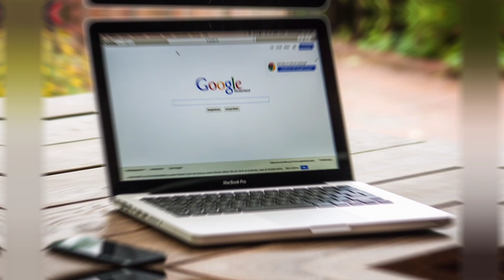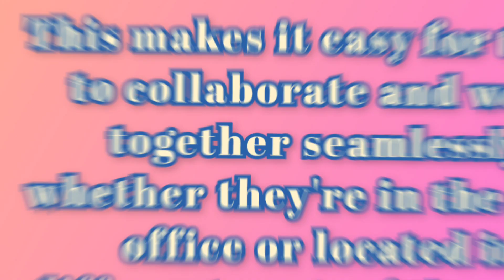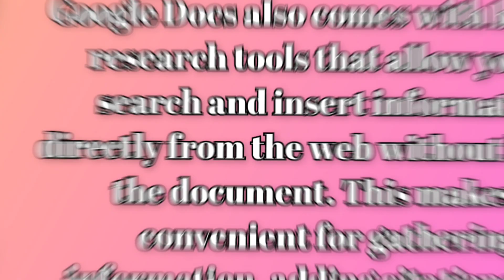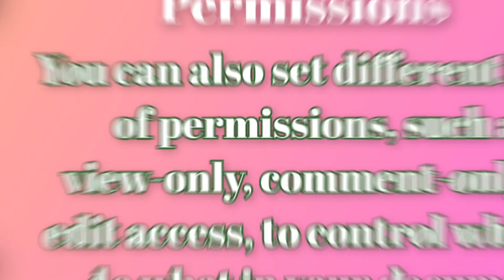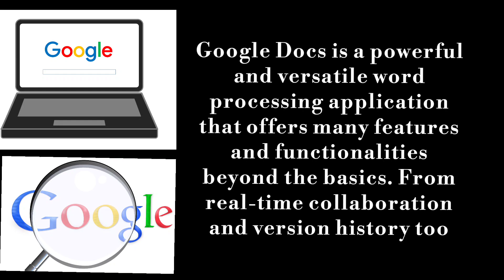Top 10 Mind Blowing Facts about Google Docs | Facts you don't Know About Google